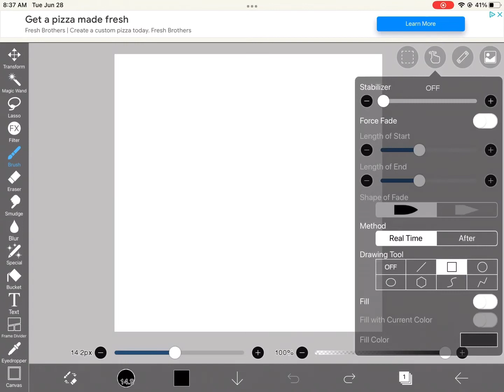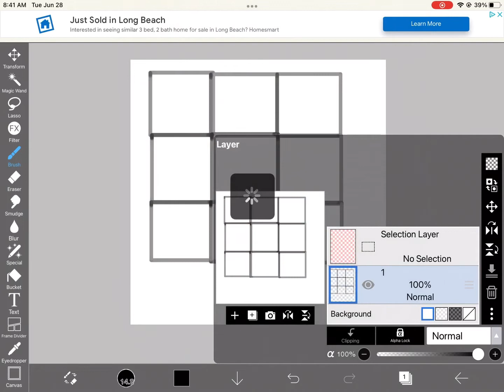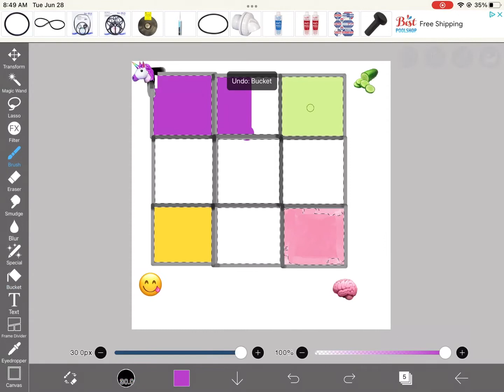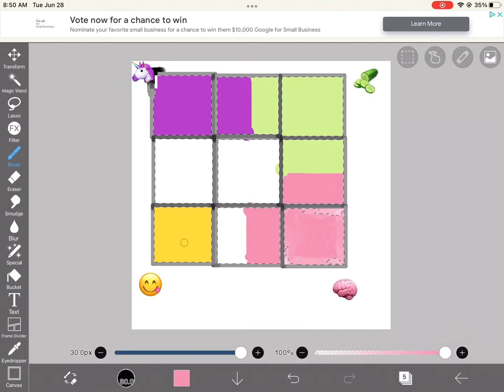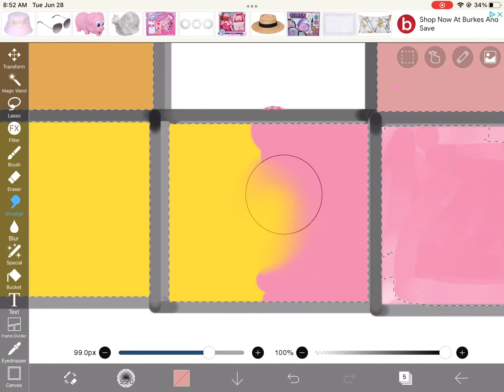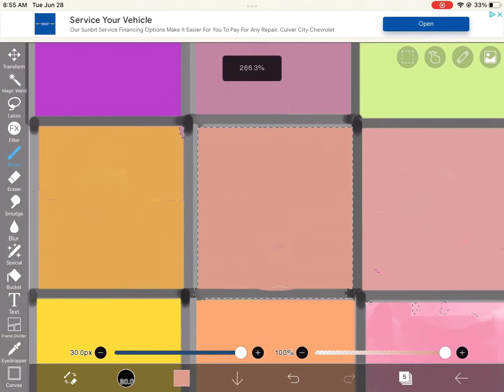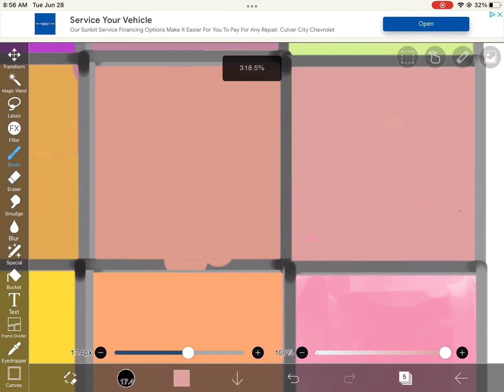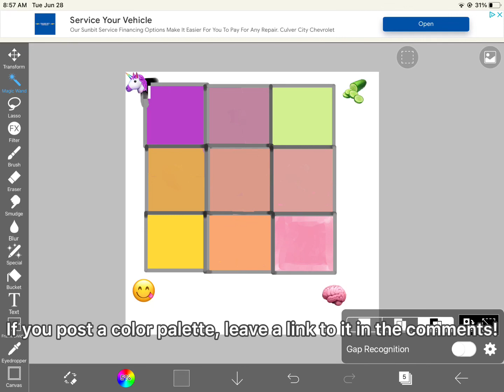TUTORIAL: How to make an emoji color palette using ibisPaint (step-by-step)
Somebody asked me what app I use. I said ibisPaint. They said they didn’t know how to use it, so I made a tutorial. Hope this is helpful!